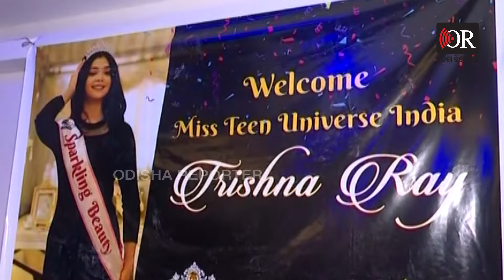ମିସ୍ ଟିନ୍ ୟୁନିଭର୍ସରେ ଭାଗନେଵେ ଓଡ଼ିଆ ଝିଅ | Odisha Reporter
ମିସ ଟିନ ୟୁନିଭର୍ସ ପ୍ରତିଯୋଗିତାରେ ଭାଗନେଵେ କଟକର ଝିଅ ତ୍ରୀଷ୍ନା ରାୟ। ଭାରତରୁ ପ୍ରଥମ ଥର ପାଇଁ ଜଣେ ଓଡ଼ିଆ ଝିଅ ଭାବେ ଆମେରିକାର ଡୋମିନିକାନ ରିପବ୍ଲିକ ସିଟି ରେ ହେବାକୁ ଥିବା ମିସ ଟିନ ୟୁନିଭର୍ସ ପ୍ରତିଯୋଗିତା ରେ ପ୍ରତିନିଧିତ୍ୱ କରିବେ ।